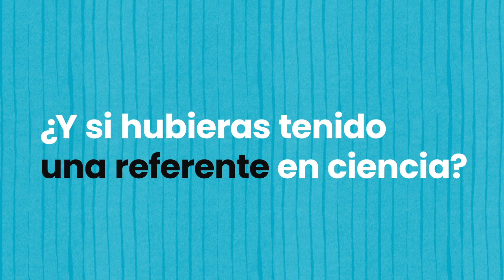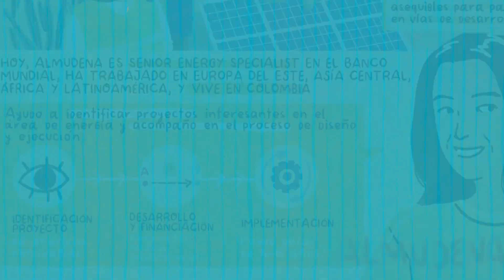Conoce “Ellas Son Ciencia”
“Ellas Son Ciencia” es un proyecto de visibilización de científicas creado por MECUSA, la comisión de igualdad de género de ECUSA, en colaboración con la artista Quan Zhou. Descubre más sobre las tiras cómicas que narran la trayectoria y trabajo de científicas españolas establecidas en EEUU, y que pretende crear referentes para inspirar a la nueva generación de mujeres en STEM.

Vídeo creado por César Tezeta, Quan Zhou y miembros de MECUSA, en colaboración con Laia Cabrera & Co Film & Immersive Media Art y Plan H Media. Con locución de Rebeca Marín.

“Ellas Son ciencia” es un proyecto financiado por la Fundación Ramón Areces, la Embajada de España en Washington D.C., Spain Arts & Culture y la Comunidad Autónoma de Madrid.